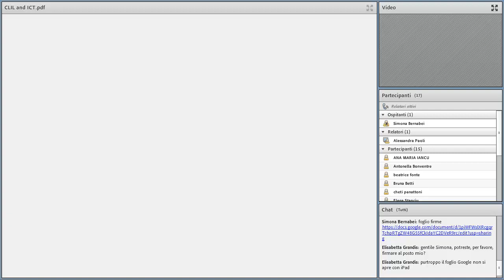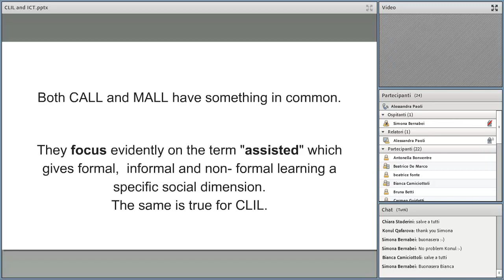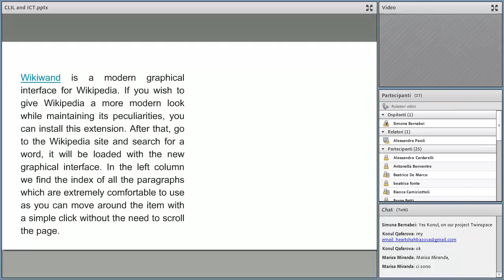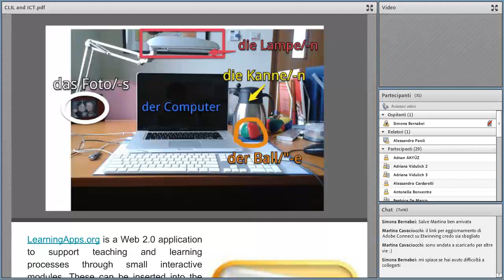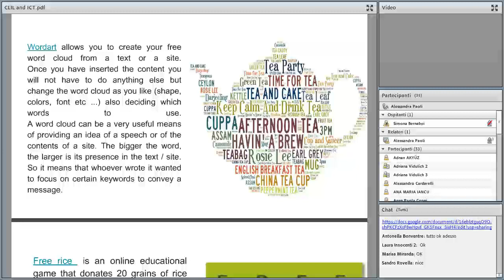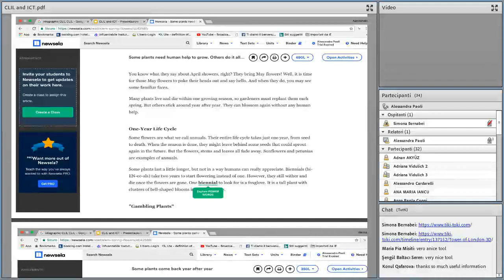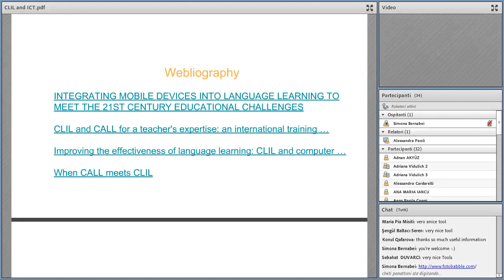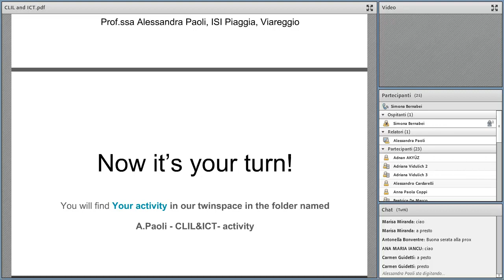TEAM4CLIL 4 - CLIL and ICT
Webinar di Alessandra Paoli dell'Istituto Piaggia di Viareggio esperta di CLIL e nuove tecnologie per la didattica.
Questo webinar fa parte del percorso di formazione del progetto